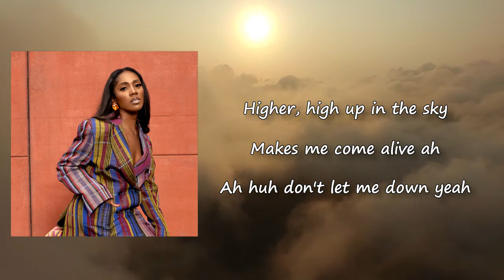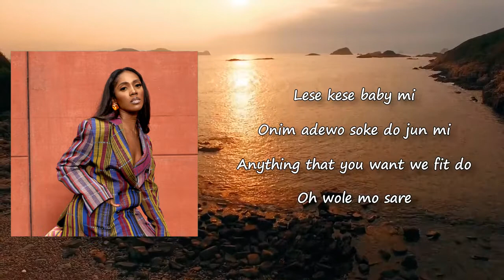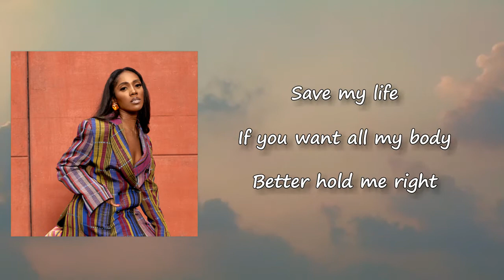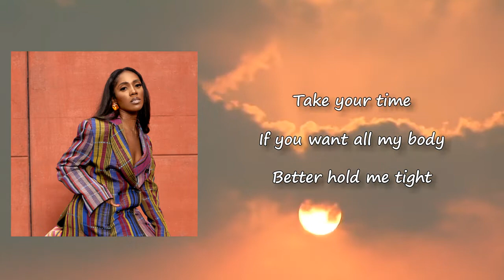Tiwa Savage - Save My Life Lyrics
Songs: Save My Life by Tiwa Savage
Album

Save My Life Lyrics:

High up
High up in the sky
Makes me come alive
Oh, oh, don't let me down
Gbere ko gbe, ko gbe mi gbere
Bo'n se gu'n mi lagbe mogbe, okare
Hmm, got everything you need
I'm feeling your energy
So come put it all on me, oh
If you want all my body, better hold me right
If you want all my body, better hold me tight
Lese kese baby mi
Oni ki'n kawo soke doju mi
Anything that you want, you fit do
Owole mo sare (Owole mo sare)